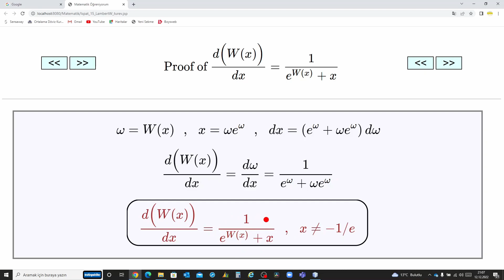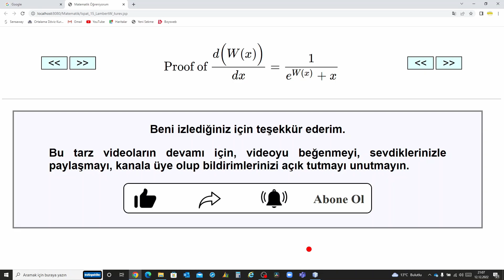Lambert W Fonksiyonunun Türevi Nasıl Alınır ?